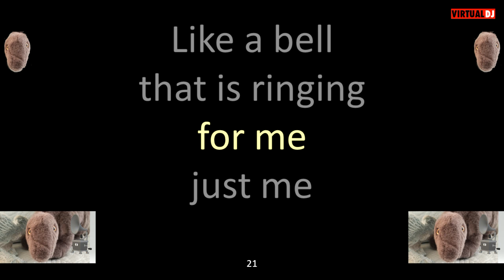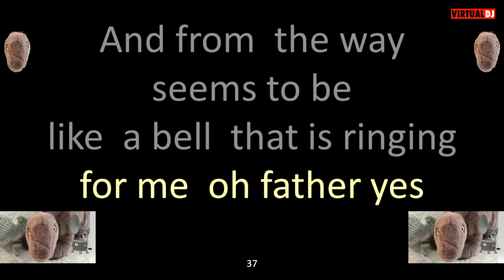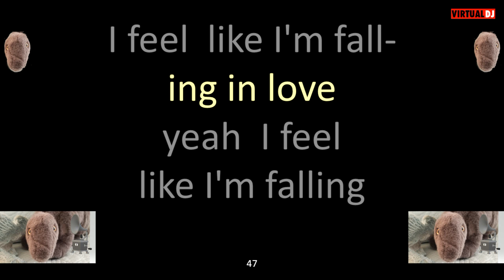Rod Stewart with Jools Holland Almost Like Being In Love KARAOKE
dino dinner 2    1:12
dino wedding 4  2:27